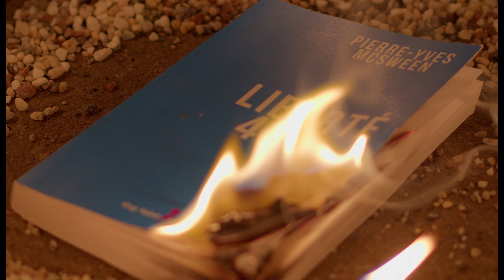Miro Chino - salades [vidéoclip officiel]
«salades» par Miro Chino, tiré de l’album Bons Times Bad Times, à écouter

VIDÉO

Réalisation: Jérémie Picard
Assistant à la réalisation: Bastien Blancho
Assistantes caméra: Élina Claude & Alina Elsenhans
Chef électro: Tristan Alain
Chef machino: Andreas Krauth-Ibarz
Directrice Artistique: Sarah Leblanc
Chorégraphe: Julianne Decerf
3d: Clovis Fauteux
Superviseur.e conceptuel.le: Alya Mezzi

CAST

Miro Chino
Mikaëlle Desputeau
Nicolas Blouin
Clovis Fauteux
Julien Bouchard
Edy Saba
Fabrice Pilon
Éléonore Delvaux
Julianne Decerf
Daphnée McIntyre

REMERCIEMENTS

La Belle Province Bélanger / 1ere Avenue
Le Shell Bélanger / Iberville
Le grand costumier
Le Studio 906
Veko et son équipe
Produit par Bravo musique

MUSIQUE

Guitare : Alexander Ravvin
Violon 1 : Adéline Gagné
Violon 2 : Florence Labelle
Alto : Geoffroy Michaud-Beaulieu
Violoncelle : Emmanuel Madsen
Mix : Sebastien Blais
Mastering : Richard Addison
Réalisation : Philippe Brault

PAROLES

Je raconte trop de salades
(le buzz joue des tours dans ma tête)
Posé dans le salon
(y’a juste des détours dans ma tête)
Peut-être qu’on est malades
(ok posé j’en ai rien à foutre)
Je crois que la terre tourne pas rond
(j’suis défoncé j’en ai rien à foutre)

On court après les chiffres, comme si on avait le choix
On veut monter les échelons, comme si on avait le droit
On suit des inconnus, comme si on suivait l’étoile
Oui on connaît bien le you, mais qui connaît bien le moi?

La vie est courte, pas besoin de passe-temps
Pour de vrai j’suis toujours down de chiller c’est ma passion
Pop une pill, pose plus de questions
Autour de moi les gens de bien sont sous pression
Les uns au-dessus des autres, on est superposés
Sur le banc fume la tope, on est super posés
J’suis quand même sweet comme une nuit à l’hôtel
On se paye la suite pour une nuit à l’hôtel

Six sleeping bags dans valise
Douze king size d’avalées
On veut juste s’envoler
Robert ride dans vallée, vallée, vallée, vallée

Les étoiles brillent au Nord, ma tartine au brie sent fort
J’sais que le weed t’endort, la nuit nous emporte
On est bien dans le noir, oui la nuit je m’emporte
Oui la nuit je m’emporte

J’attends encore ton let’s go
Oui j’attends juste que tu me dises let’s go

Oui c’est grave, comment je m’ennuie du bon temps
Quand on maniait la monnaie sans regarder le montant
On montait les sommets pour regarder la montagne
On shotgonnait des bières pour remplacer le champagne
Oui c’est grave, comment je m’ennuie des bon potes
Les soirées de fin d’été qui finissaient en compote
Et les jours passent, et le monde tremble
Mais l’équipage reste fidèle à son poste

On a le droit de s’entourer des patnais avant le cob
On a le droit de pas vouloir être toujours à la mode
On a les moyens de se payer un ti piece bonheur
On a la possibilité d’essayer de changer les choses

(ok bravo j’en ai rien à foutre)
(j’ai dit bravo j’en ai rien à foutre)